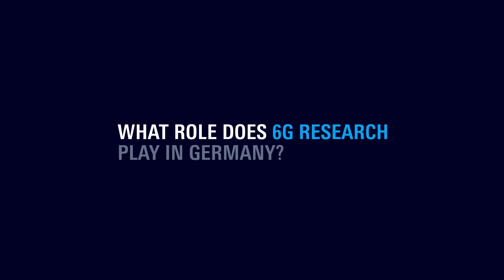Industry expert expectations 6G major research areas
As we venture beyond the boundaries of 5G, 6G is charting new horizons in wireless communication research. This new territory underscores the crucial role of collaboration within the 6G community, as we unite to address the challenges and pioneer the innovations that will define the future of connectivity.
6 G - Major 6G research areas include:
- Artificial intelligence / machine learning (AI/ML)
- Terahertz communications (THz)
- Joint communication and sensing (JCAS)
- Reconfigurable intelligent surfaces (RIS)
Discover the insights of Rohde & Schwarz experts and other industry leaders as they discuss the pivotal research areas driving the evolution of wireless technology.